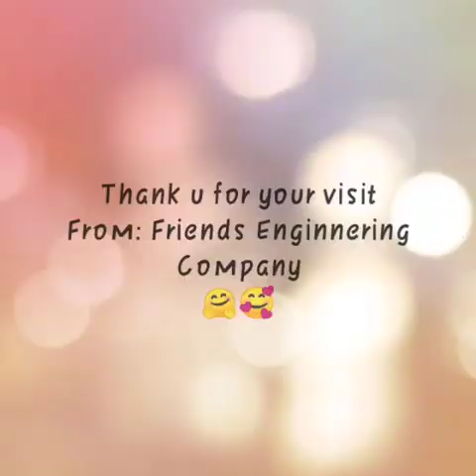Friends Engineering Company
We are ISO certified Company, We are known asLeading Manufacturers of Heavy Duty Platen Punching Machines